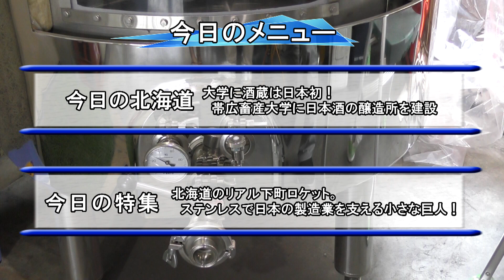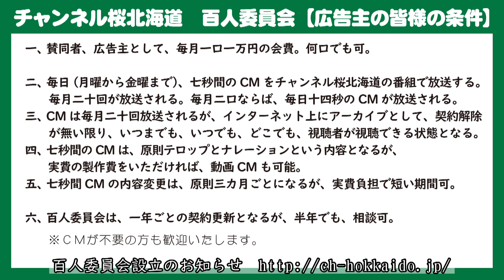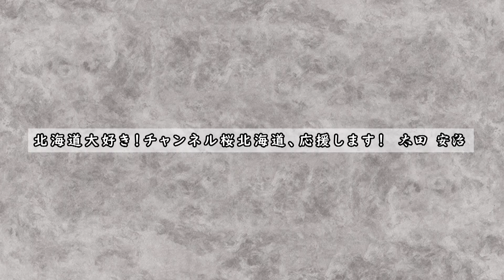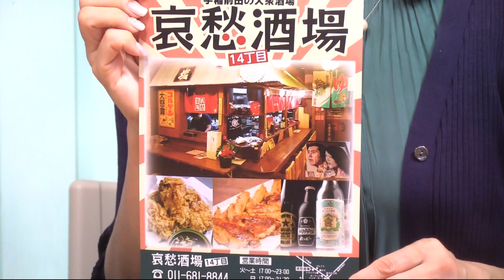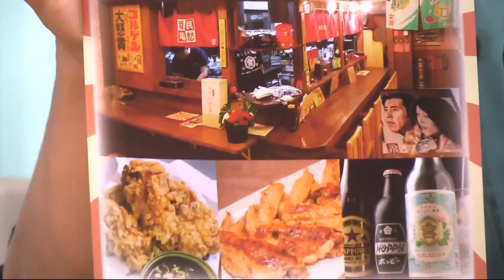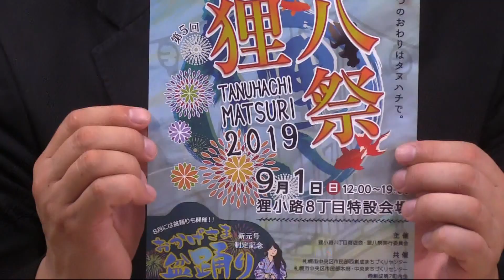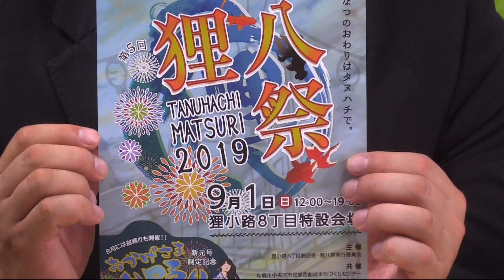【ch桜北海道】北海道のリアル下町ロケット。ステンレスで日本の製造業を支える小さな巨人！[R1/8/7]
チャンネル北海道は、正直で元気な北海道情報をまるごとお送りしています！

キャスター：大泉 大（タイセイ株式会社常務取締役）
　　　　　　大江 昌枝（キャスター）

ゲスト：秋枝 征典（有限会社北栄ステンレス工業代表）

■今日の北海道
　北海道のラーメン(西山製麺）が全国、そして全世界へ！
　道内６空港に国際線。目標は旅客数２倍！
　函館湾の北寄貝。北斗市の特産としてPR！
　大学に酒蔵は日本初！帯広畜産大学に日本酒の醸造所を建設
■特集　北海道のリアル下町ロケット。ステンレスで日本の製造業を支える小さな巨人！